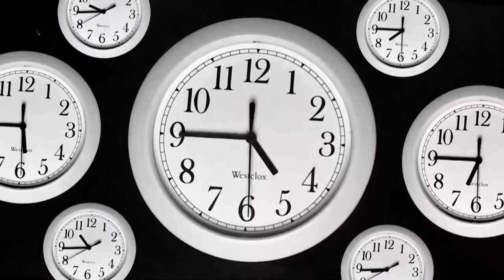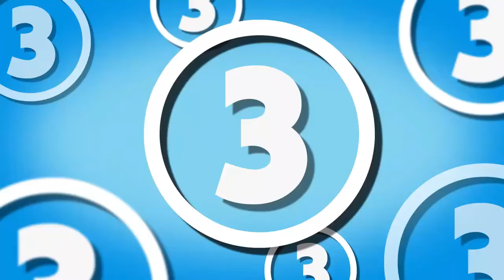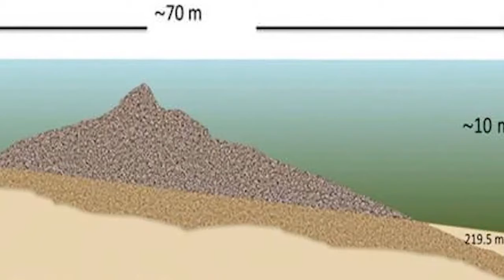5 Mysterious Ancient Buildings & Structures Whose Origins Are STILL Unknown